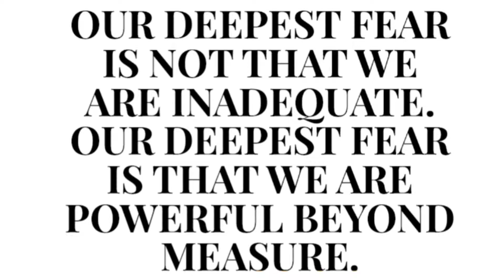315 Bench Press at 170lb body weight